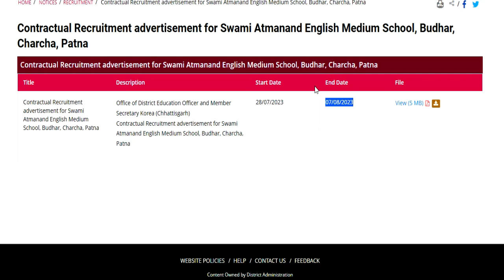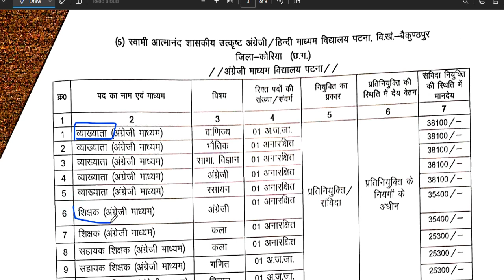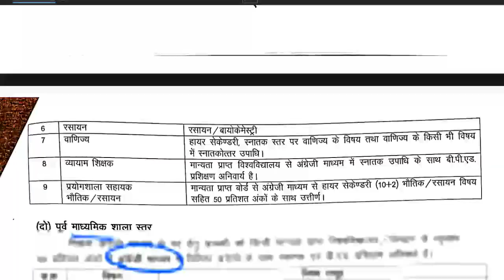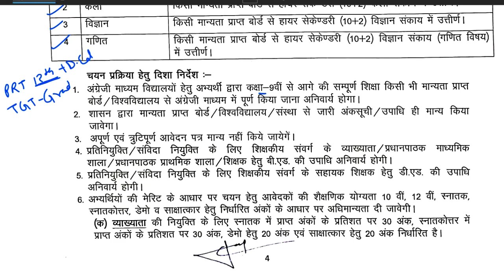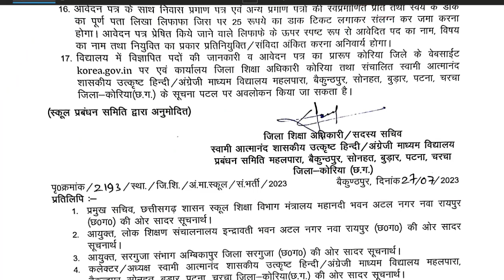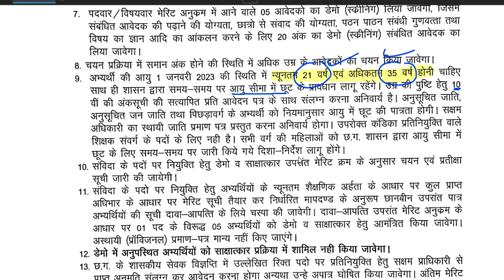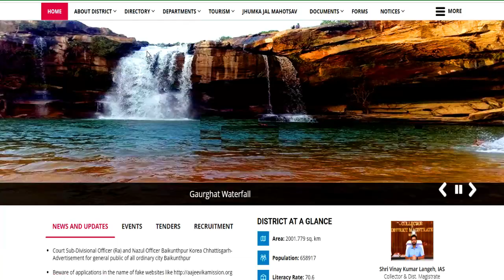सरकारी स्कूल शिक्षक भर्ती | हिन्दी/ इंग्लिश Medium school | PRT TGT PGT | Salary-38000 | no exam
सरकारी स्कूल शिक्षक भर्ती | हिन्दी/ इंग्लिश Medium school | PRT TGT PGT | Salary-38000 | no exam 2100 govt teacher advertisement | कस्तूरबा विद्यालय शिक्षक भर्ती | कोई परीक्षा या इंटरव्यू नहीं 22  कस्तूरबा गांधी आवासीय स्कूल टीचर सीधी भर्ती | कोई परीक्षा या इंटरव्यू नहीं  B.ed | TET  REQUIRED आवासीय स्कूल टीचर वैकन्सी 2023 || B.ed || TET NOT REQUIRED || AAWASIYA VIDHYALAYA VACANCY 2023
3 St xavier school Teacher Vacancy 2023 || All subject NTT PRT TGT PGT  || how to apply यूजीसी सहायक प्रोफेसर  योग्यता मे बदलाव || पीएचडी की जरूरत नहीं || state /central  gov.जॉब || COMPLETE INFORMATION1241 TEACHER VACANCY 2023 |💯% OFFICIAL NEWS PERMANENT TEACHER VACANCY 2023 IN AZIM PREMJI FOUNDATION | ONLINE TEST |💯% OFFICIAL NEWS1241  36 school teacher vacancy || NO FEE || APPLY ONLINE || FRESHER ELIGIBLE || JOB ||    शिक्षक भर्ती  2023  आवेदन केसे करे  ||PRT || TGT || PGT || gov.job update || gov.job update PERMANENT TEACHER VACANCY 2023 I

official link  :::   korea.gov.in